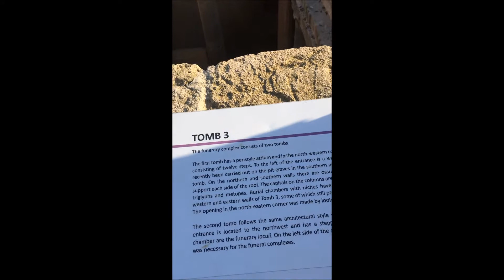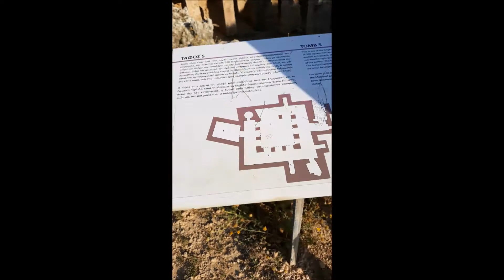Dailyvlog am vazut fantoma din mormintele regilor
Asta a fost una dintre cele mai tari experiente ale mele!am intrat ilegal intr-un cimitir antic si ce a urmat...vedeti si voi